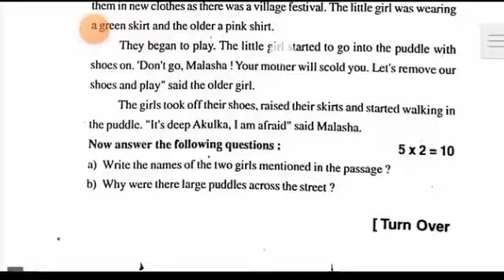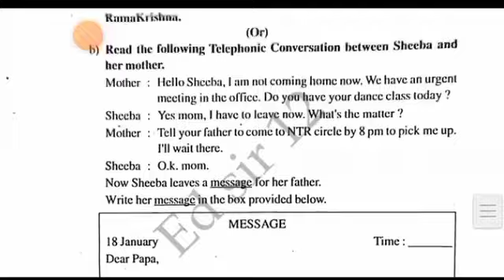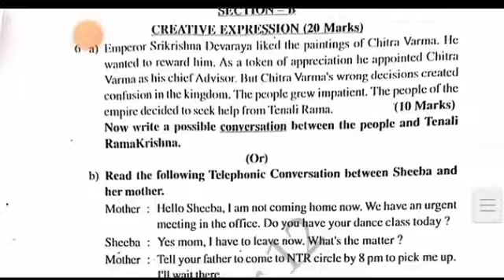ap 9th class sa1 english 💯real question paper 2023-24 with answers|9th sa1 english answer key 2023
Ap 6th class english Sa1 question paper 2023-24|6th class sa1 english question paper 2023-24 with answer

download PDF 🔗🔗

6th class sa1 english question paper 2023-24
ap 6th class english sa1 question paper 2023
6th class english sa1 question paper 2023-24
6th class sa1 exams all question papers 2023
6th class sa1 question papers 2023

6th class sa1 english question paper leak 2023 latest
6th class sa1 exam english questions 2024

6th class English sa1 question paper 2023

6th class sa1 english question paper 2023
AP 6th class sa1 english question paper 2023-23
6th class sa1 english question paper
6th class sa1 question paper english

6thClasssa1englishQuestion Paper 2023-24
sa1Exam Questions 2023 6th Class english